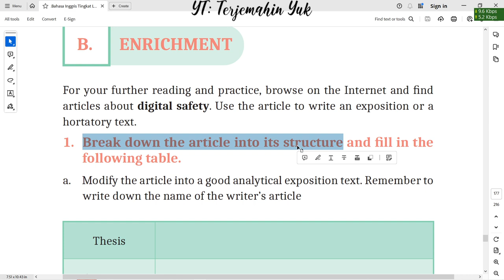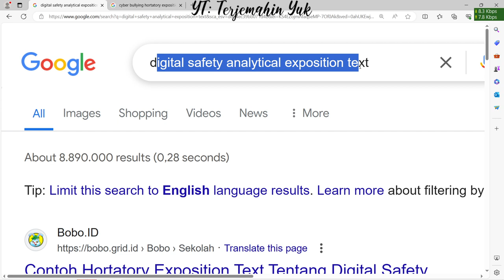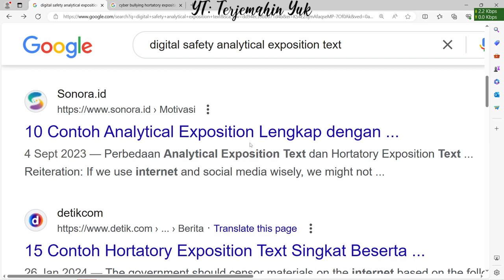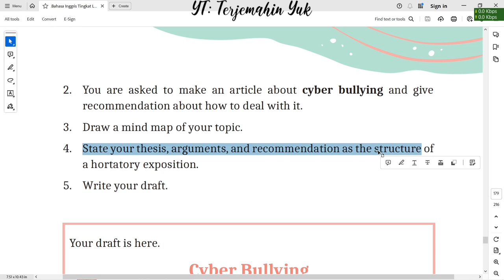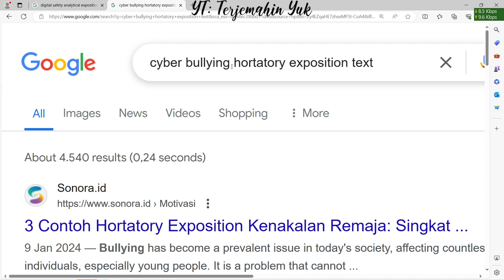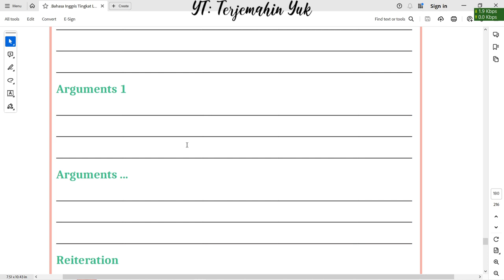Hal. 177-180 kelas 11 Terjemahan Buku Bahasa Inggris SMA Kurikulum Merdeka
Enrichment : browse on the Internet and find articles about digital safety. Use the article to write an exposition or a hortatory text.
Project : participate in your school’s webinar about cyber bullying and make article about cyber bullying and give recommendation about how to deal with cyber bullying.
terjemahin yuk
terjemahinyuk
terjemahkan yuk
Tingkat Lanjut
kunci jawaban
belajar bahasa inggris
pelajaran
halaman